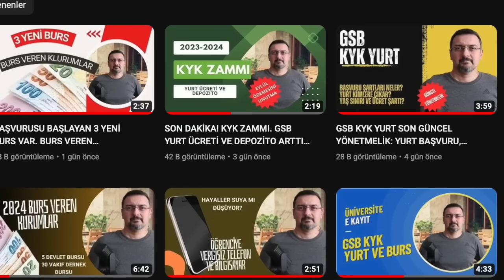KYK BURS KREDİ, GSB YURT, ÜNİVERSİTE E KAYIT, BURS NAKİL VE ÖDEME AÇMA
KYK BURS KREDİ GSB YURT ÜNİVERSİTE E KAYIT. E DEVLET BURS NAKİL VE ÖDEME AÇMA

KYK BURS VE ÖĞRENİM KREDİSİ BAŞVURUSUNU, E KAYIT VE DERS ALMA İŞLEMİNİ, YURT BAŞVURU SÜRECİNİ BU KANALDAN TAKİP EDEBİLİRİSİNİZ.

KYK YURT ÜCRETİNE ZAM GELDİ.
KYK BURS ÜCRETİ OCAK AYINDA ARTAR.
KYK YURT TEMMUZ VE AĞUSTOS AYINDA ÖDENMEZ...
KYK BURS VE KREDİ 12 AY ÖDENİR.

E KAYIT  BURS VE KYK YURT BAŞVURU SÜRECİNİ BU KANALDAN TAKİP EDEBİLİRİSNİZ...
ÜNİVERSİTE KAYIT, GSB KYK YURT VE BURS NE ZAMAN VE NASIL YAPILIR?

Üniversite kayıtlarının 28 Ağustos’ta başlayacağı göz önüne alınırsa YSK yerleştirme işlemlerinin bu hafta erişime açılacağı tahmin ediliyordu. Beklenen oldu ve ÖSYM 19 Ağustos'ta YKS tercih sonuçlarını erişime açtı.

YKS sonuçlarına göre bir programa kayıt hakkı kazanan adayların kayıt işlemleri 28 Ağustos-1 Eylül 2023 tarihleri arasında, elektronik kayıtlar ise 28-30 Ağustos 2023 tarihleri arasında yapılacak.

BURS BAŞVURU SÜRECİ...